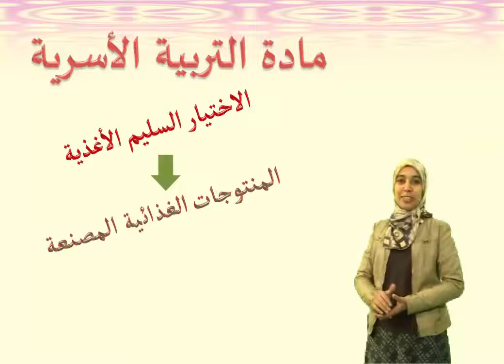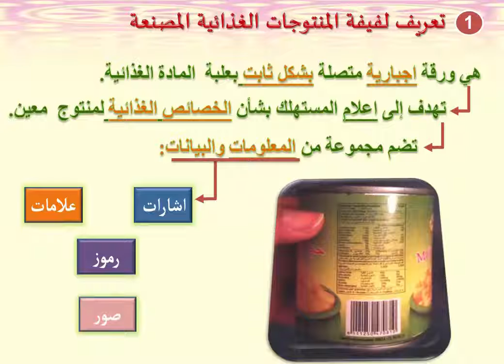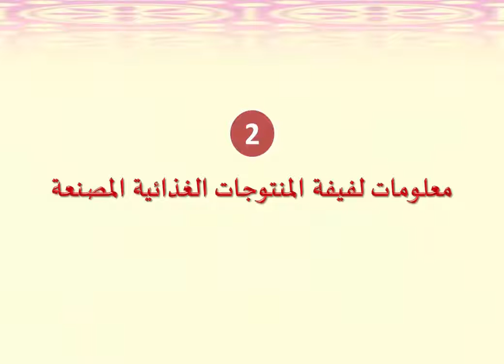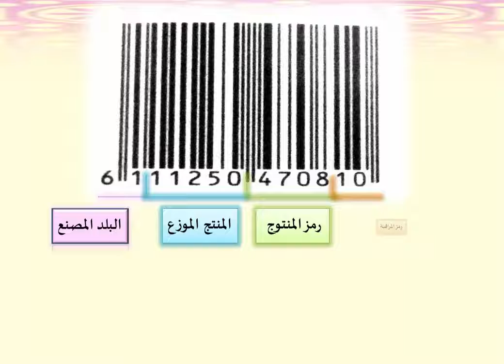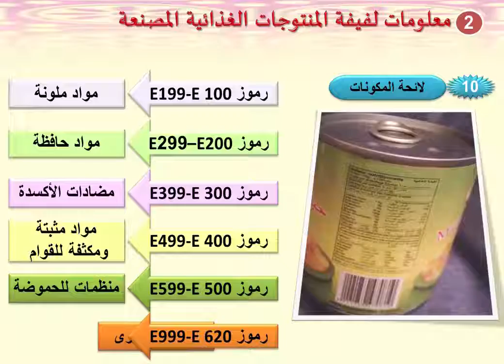اختيار الأغذية - الثانوي الإعدادي